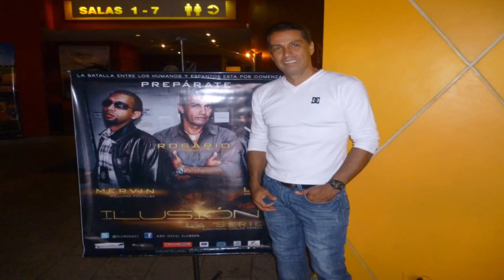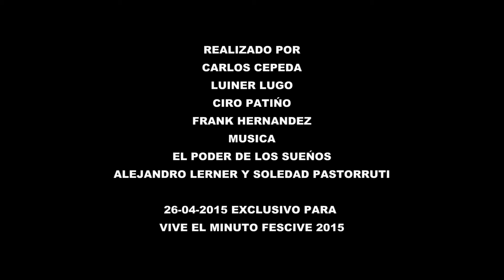UN SUEÑO LLAMADO ILUSION VEN2015-12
CONCURSO VIVE EL MINUTO FESCIVE 2015